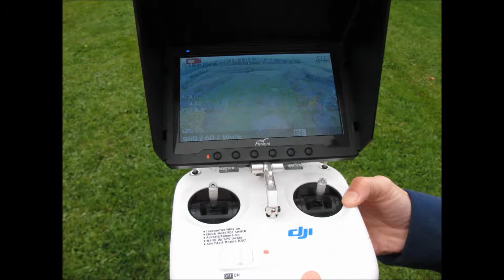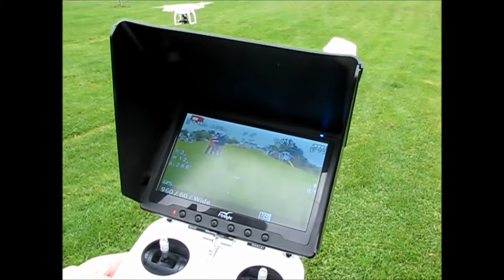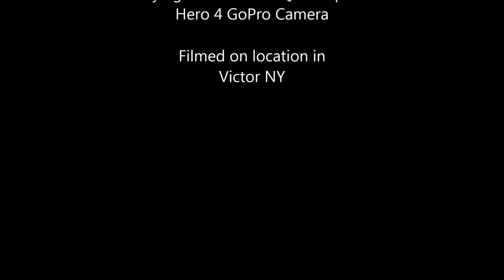Drone in back yard 10-19-2014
Phantom-2 with Hero 4 GoPro quadcopter